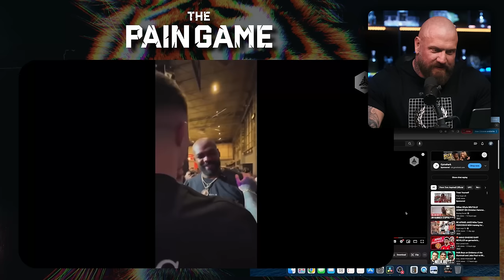Aspinall CONFRONTS Jones | McGregor vs UFC confirmed!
Conor McGregor is being held under contract by the UFC and cannot leave. Tom Aspinall finally meets Jon Jones in person. Colby Covington and Ian Garry set up their fight.